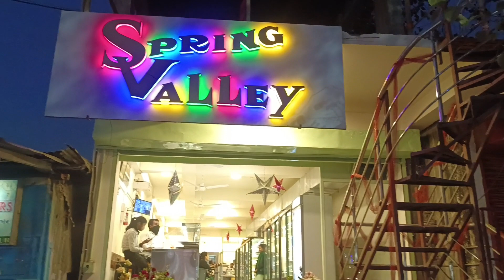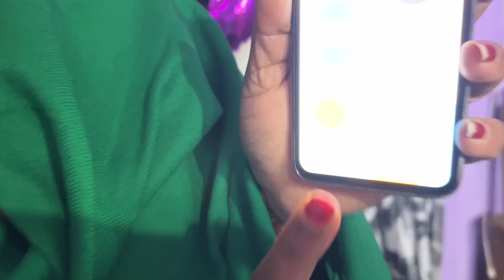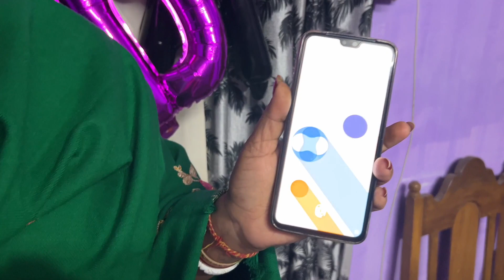Chutki’s birthday vlog 🎂🥳Birthday ke din hame itna bada khas baat pata chala 😱Damayanti’s vlog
Hii, I am Damayanti well come to YouTube channel...

My face book id:-- Damayanti Kalandi